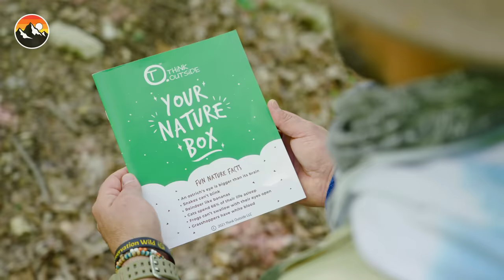Attacked by Bloodsucking Parasites!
When you think of leeches, you probably thinking about bloodthirsty vampires wiggling beneath the water... but did you know that you don't have to go swimming in order to catch a parasite?

In this adventure, Coyote's going on a little barefoot walk in the woods in order to see just how many forest leeches will crawl their way up his legs and bite his toes and feet!

How do you treat leech bites?! It's time for us to deep dive into treating leech bites, just incase you're ever bitten by a leech yourself!